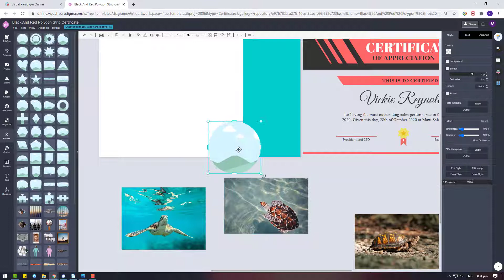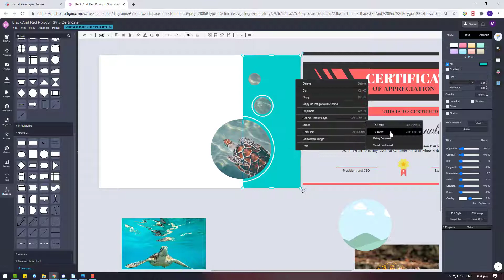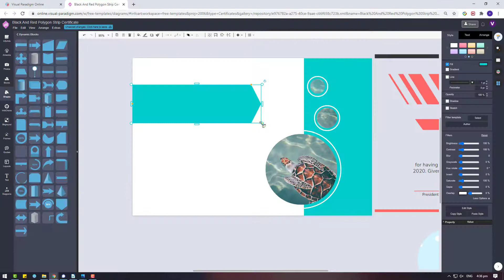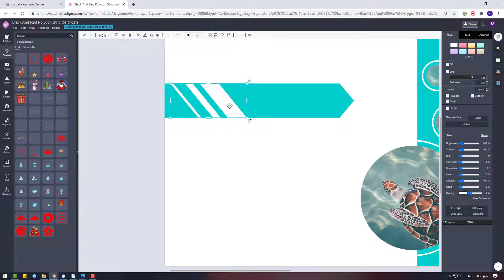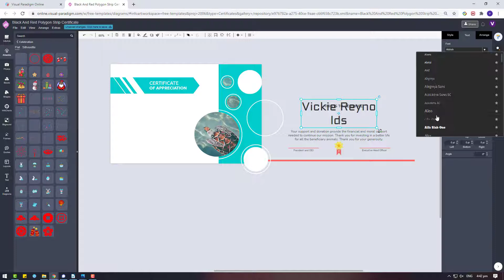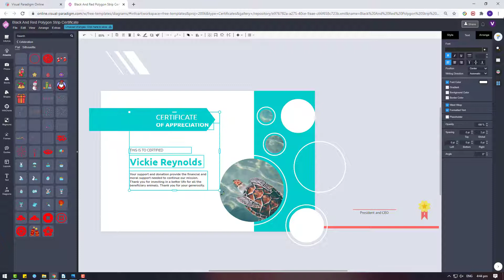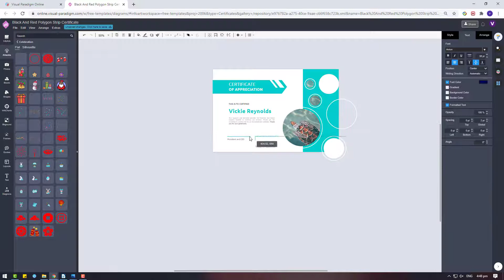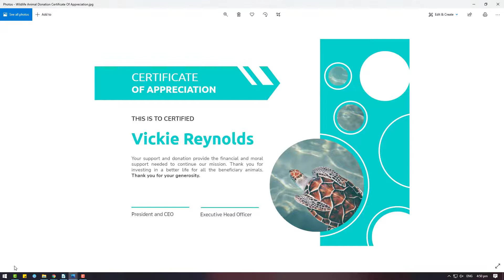How to Create a Appreciation Certification for Wildlife Animal Organization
This video will show you the creation of an appreciation certificate for a wildlife animation organization with Visual Paradigm Online. All the elements used in this certificate are from bundled customizable resources from VP Online. This tool not just allow user create certificate, but also other artifacts such as post cards, flyers, business cards, leaflets, greeting cards, infographic posters, menus, resumes, brochures, and more...

This tool . VP InfoART offer a FREE plan for anyone to create artwork. You can try create your own certificate without signup and account!